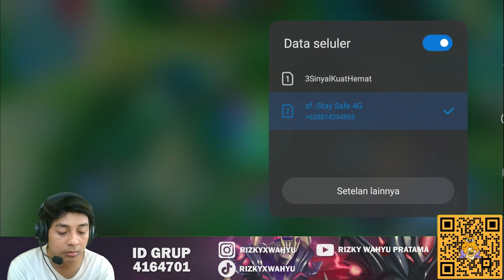CARA HANZO LAWAN SABER JUNGLER ❗ TERLALU NGERI DAN BIKIN WASWAS LAWAN SATU INI ❗ MOBILE LEGENDS ❗